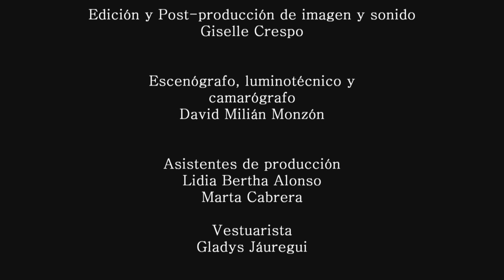PARODIA DE CUQUI LA MORA A MASTER CHEF.